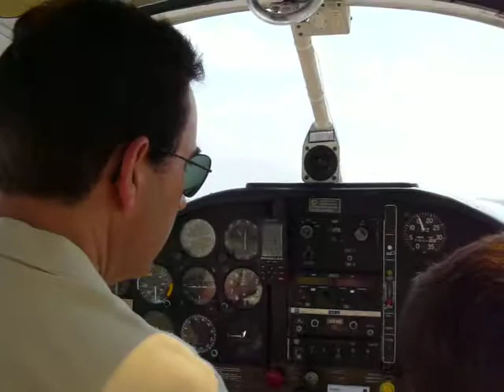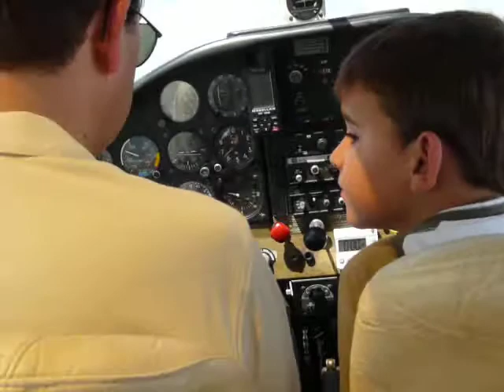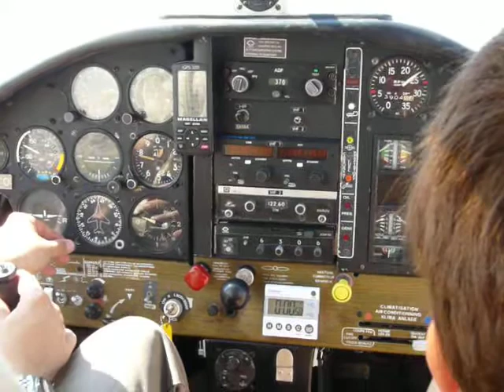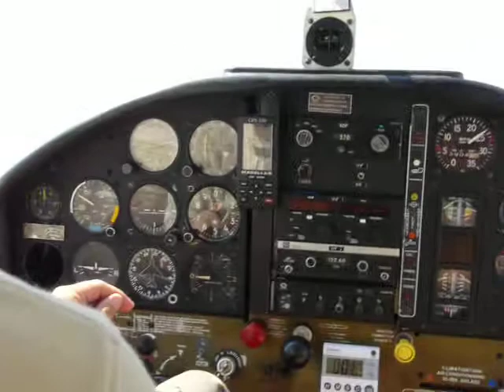"Despegando desde San Javier"